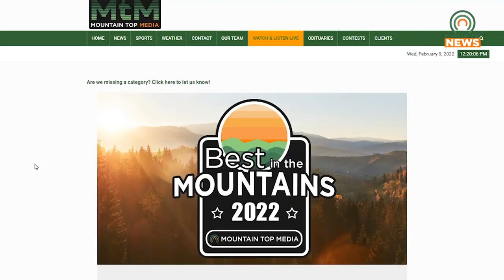Mountain Top Media's Best of Ballot Voting to Conclude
Mountain Top Media's Best in the Mountains Best of Ballot will conclude this week.